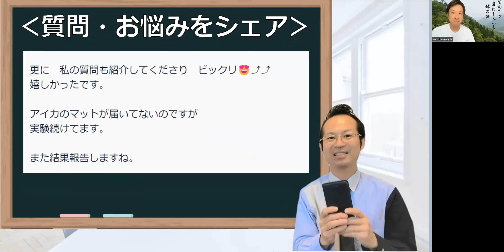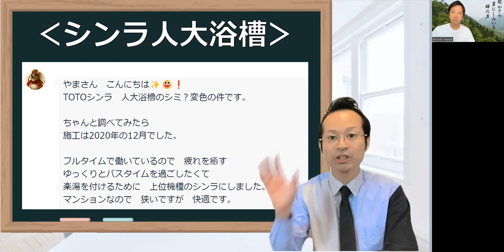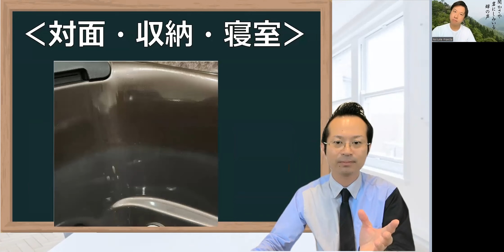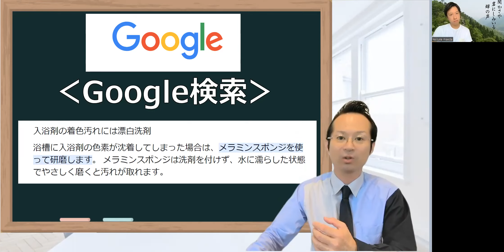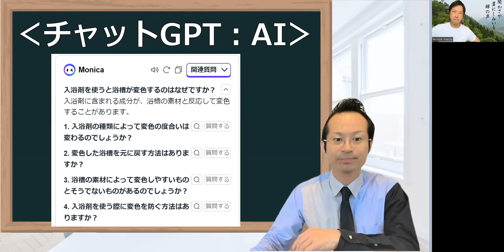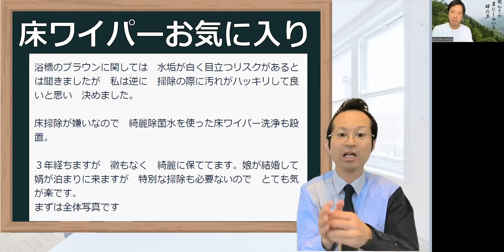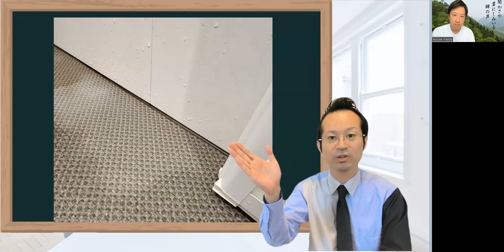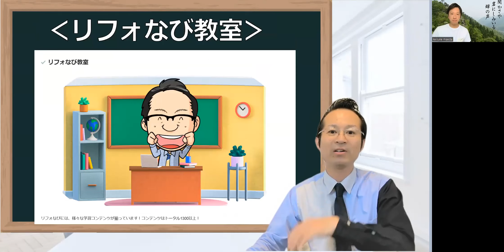TOTOシンラ浴槽が白く変色！床ワイパーの口コミ評判？目地メンテナンス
キッチン人大シンク以外にも、人大浴槽にも変色？染みが発生！その原因は何なのか？TOTOお風呂リフォ－ムで床ワイパー洗浄の使った声など、実際にリフォームしたからわかる視聴者さんからのレポートを解説させていただきました。

●LINEで気軽に聞いてみよう！

00:00　リフォなびラジオとは？
02:21　TOTO浴槽にシミ
04:14　毎日のルーチン
06:45　浴槽の変色原因
09:32　塩素系漂白剤ば？
12:15　床ワイパー洗浄設置
15:14　ブラシで軽くでOK
16:00　新しいモノは気になる